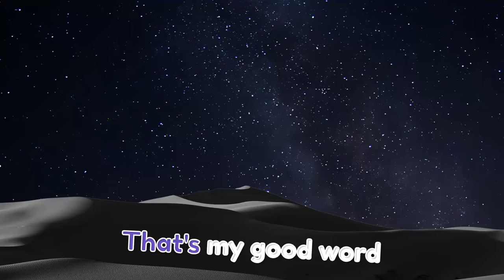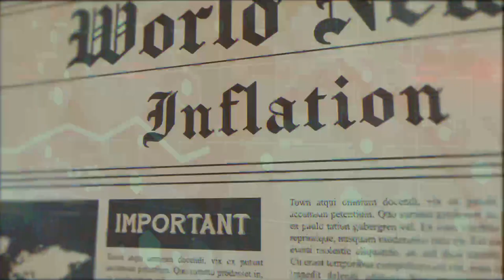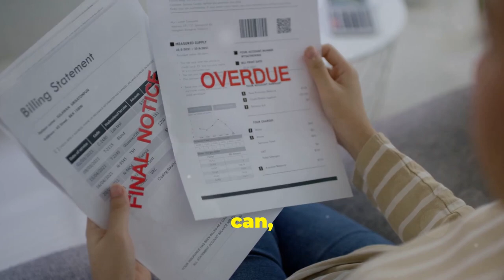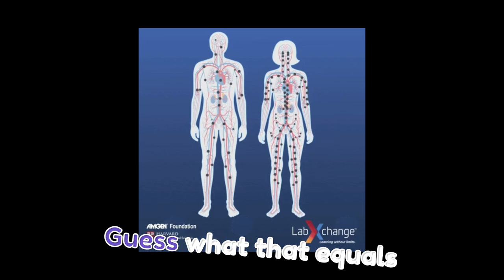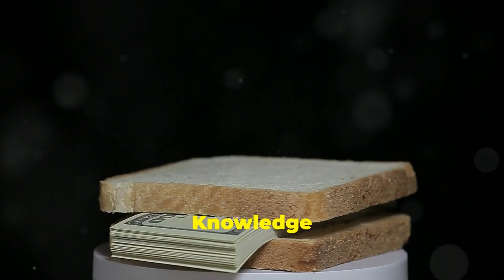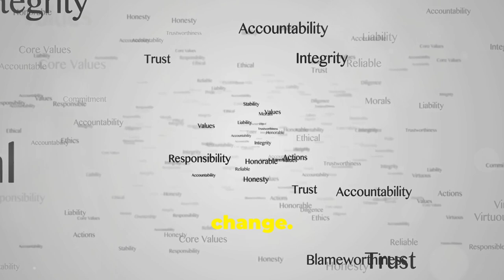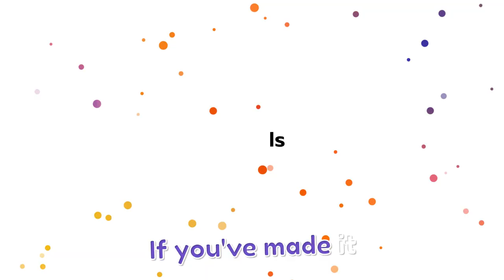Exposing the 7 Truths Behind Living Costs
Discover the shocking truth behind the cost of living in America in this eye-opening video. Is it all a carefully designed scam to drain your hard-earned money? Find out how everyday expenses may be strategically set to keep you financially burdened. Uncover the hidden tactics and real cost of living that could be impacting your financial well-being. Stay informed and empowered to make smarter financial decisions in the face of this potential drain on your wallet.

00:00 More Than Meets the Eye (intro)
02:21 Unveiling the Puppet Masters
02:55 Everyday Examples of Engineered Expenses
03:14 Controlled Competition and Its Consequences
03:55 Real People, Real Stories, Real Impact
05:42 A Call to Awareness and Action
06:25 Towards a Fairer and More Sustainable Future (Outro)